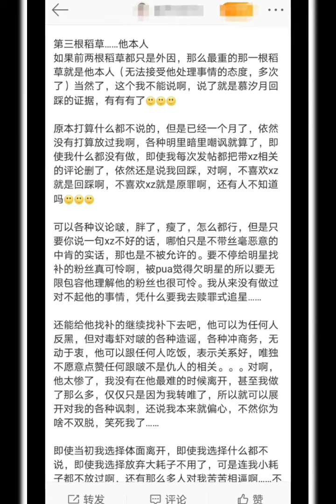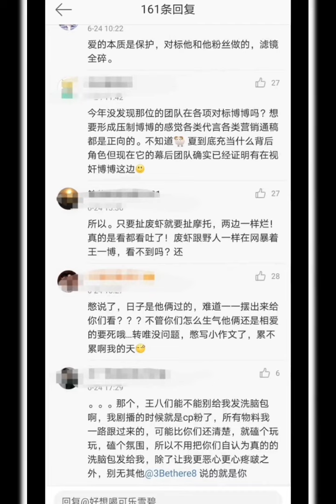王一博粉絲澄清視頻—這是一位 脫粉轉唯 的 博君一肖 bjyx 的紀實心路歷程